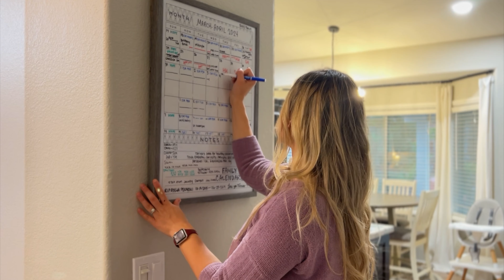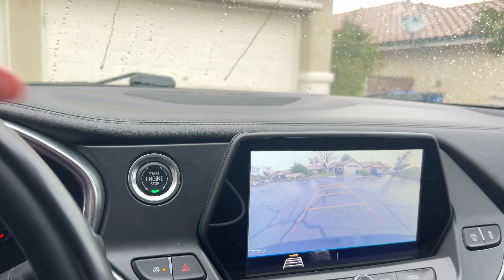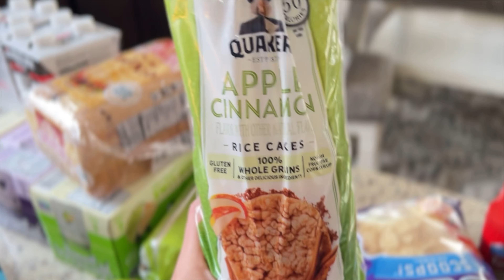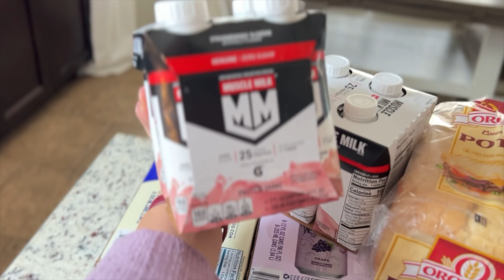MOM LIFE, DAILY ROUTINE, CAN BABIES SWIM? GROCERY HAUL, WORK DAY /DAY IN THE LIFE OF A MOM